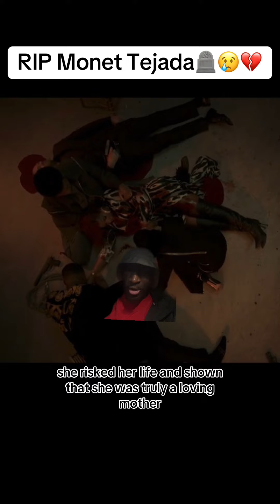Power Book II Ghost S4|Rip Monet Tejada🪦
FULL PODCAST RECAP COMING TN